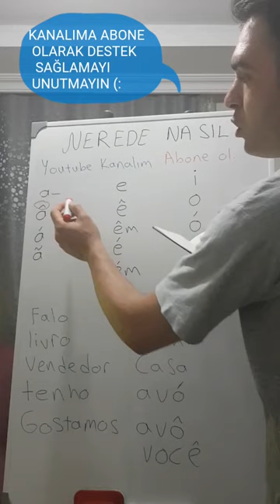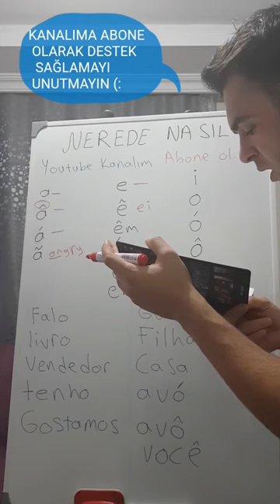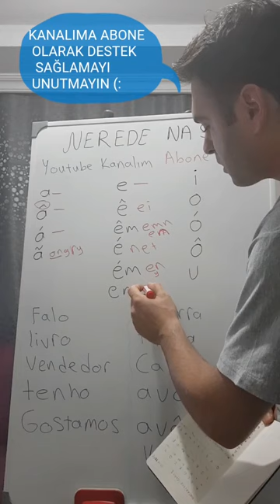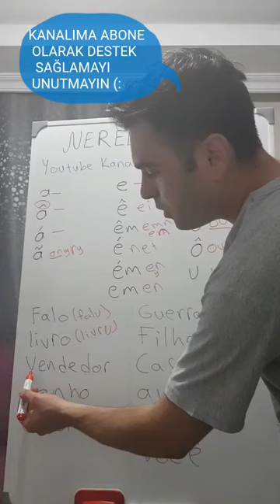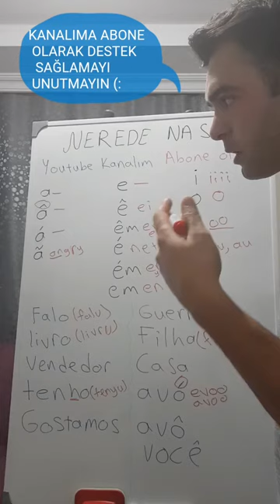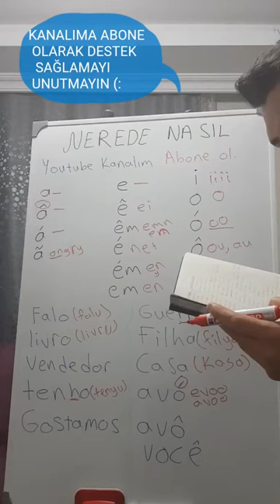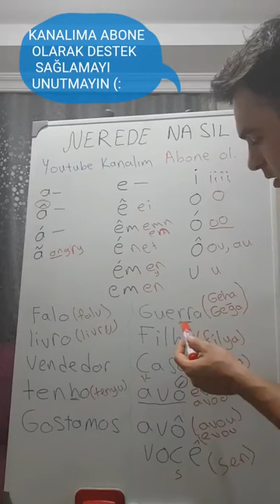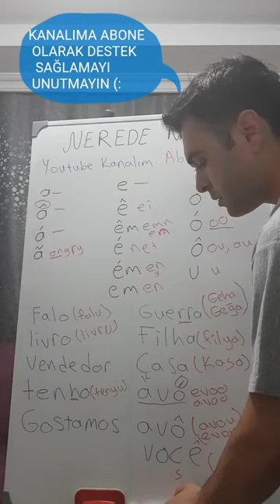Portekizce Ders 2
Zaman buldukça diğer dersleri de yükleyeceğim (: